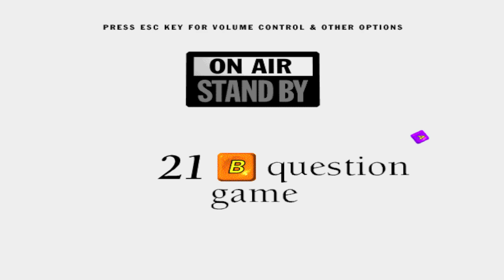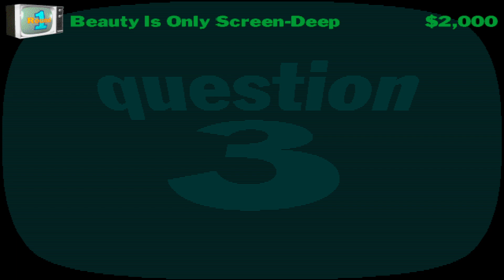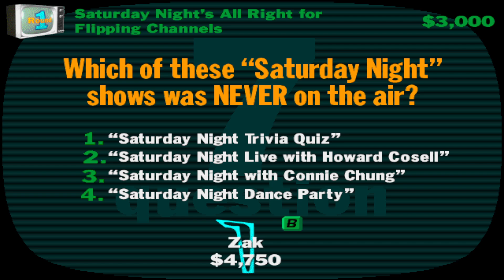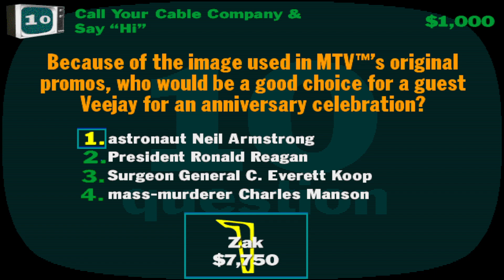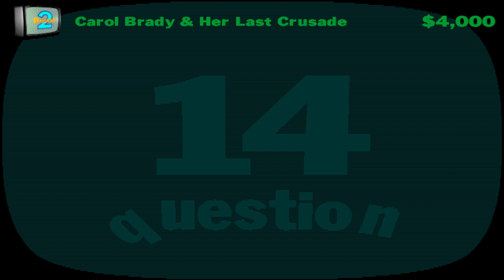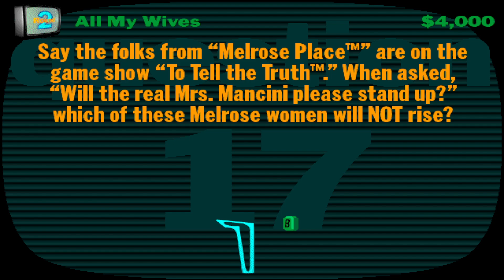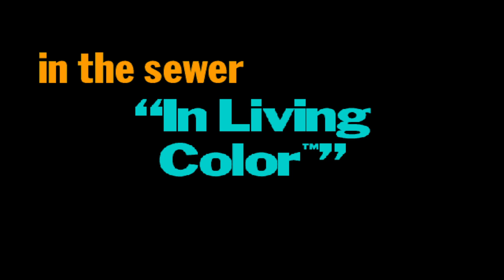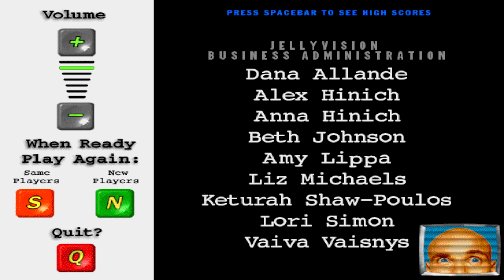YOU DON'T KNOW JACK TELEVISION - Longplay (Game 16 - Cram It, Clown!)